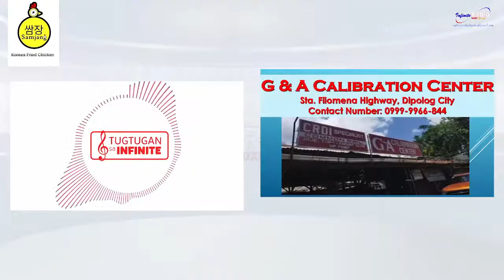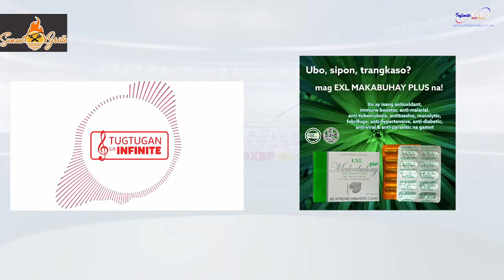Tugtugan sa Infinite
Let's Jam with Joshua Crisostomo